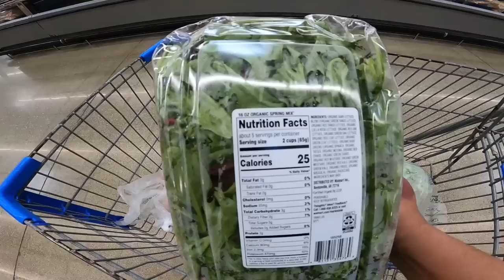Stay Healthy on Trucking ~ Lakay Trucker🇨🇦 [EP77]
Healthy diet meal for being a long haul truck driver
#￼viralvideo
rookiedriver
truck driver
dangerous
slippery
icy road surface
winter drive
driving
block ice
Moose Bumper
Herd Moose bumper
Moose Bump
Collision
Body Shop
Truck Body shop
Towing Company